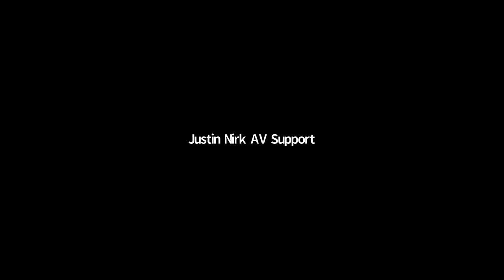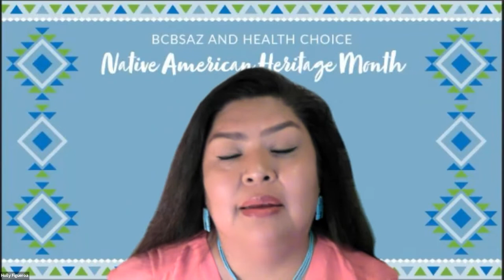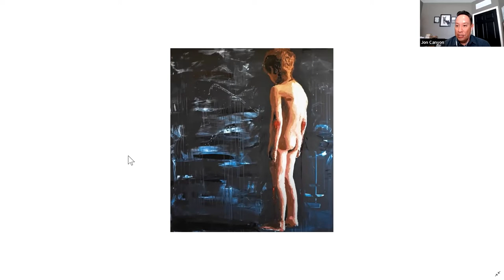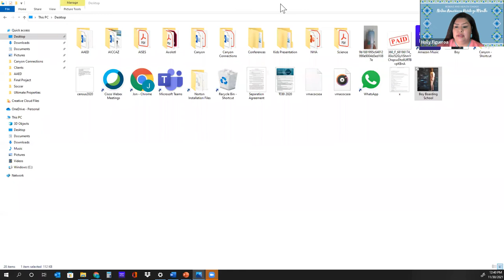DE&I Council Speaker Panel for American Indian and Alaska Native Heritage Month 2021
Join a panel of local Native American Speakers as they share with Blue Cross Blue Shield of Arizona their thoughts on contemporary issues facing their communities.

Speakers:
Jon Canyon, Board Member, American Indian Chamber of Commerce of Arizona, & Chair, Tribal Economic Development Committee with Arizona Association of Economic Development
Thosh Collins of the Onk-Akimel O'odham, Wa-zha-shi Haudenosaunee Tribe, and Founder of Well for Culture
Holly Figueroa of the Hopi, Ohkay Owingeh Tribe, and Tribal Liaison of HCA ​